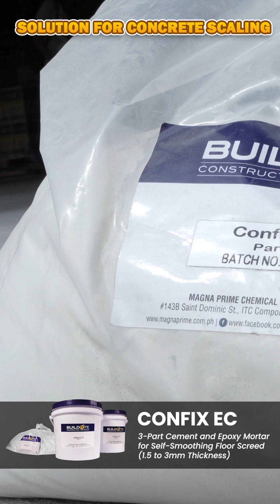Solution for Concrete Scaling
Concrete scaling is a common issue where the surface of the concrete flakes or peels away. This not only affects the appearance but also compromises the integrity of the floor. Watch this video for a step-by-step guide to effectively repair concrete scaling.

CONFIX EC is a three-part epoxy modified, cementitious, rough textured mortar floor screed. It can be applied in a thin layer of 1.5-3mm to achieve 8000 psi. It has high-impact resistance and ideal for repairing scaling problems on pavements and other high-traffic areas.